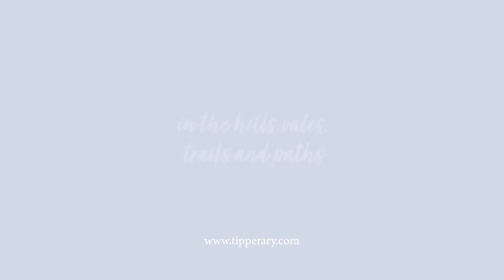Hiking Trails in Tipperary